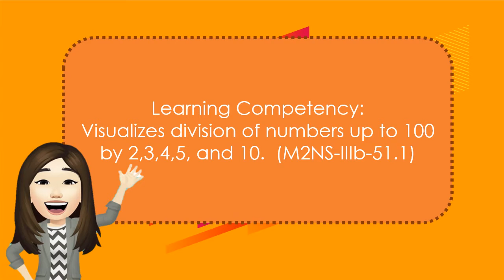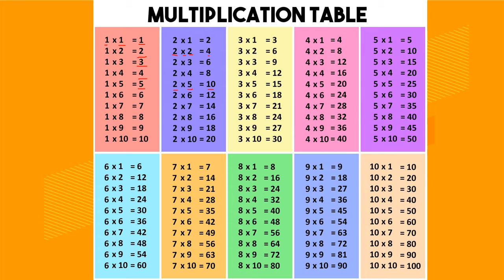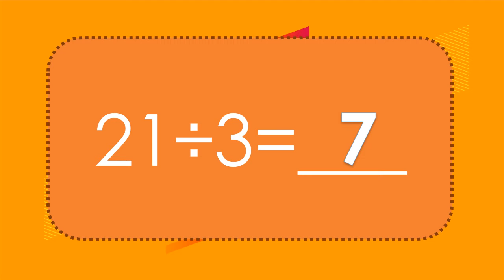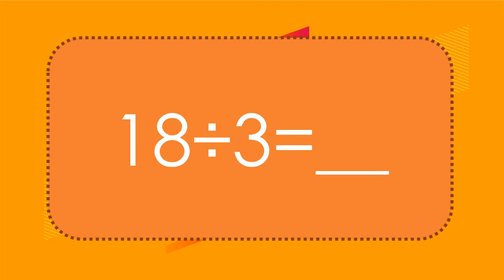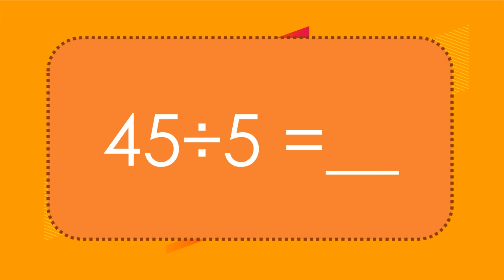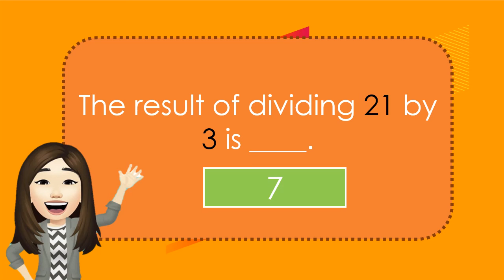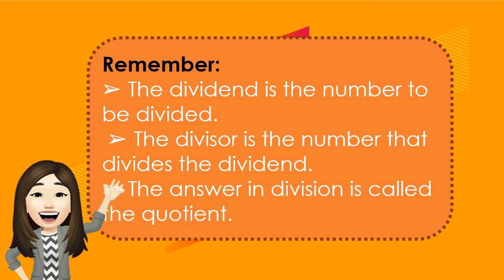Dividing Numbers Found in the Multiplication Tables of 2, 3, 4, 5, and 10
Learning Competency:
Visualizes division of numbers up to 100 by 2,3,4,5, and 10.  (M2NS-IIIb-51.1)